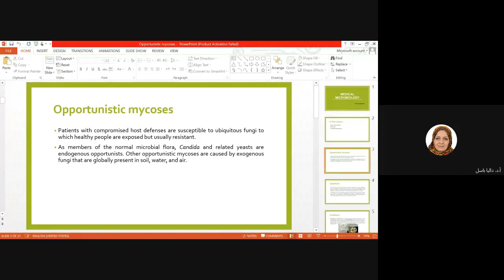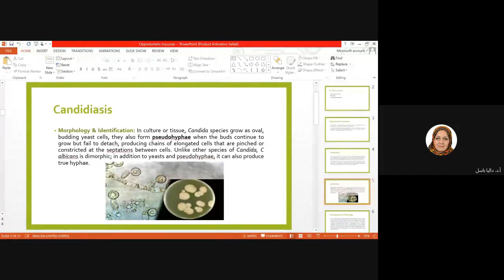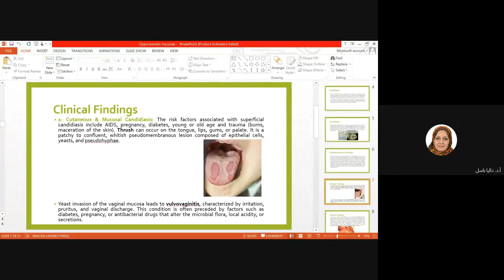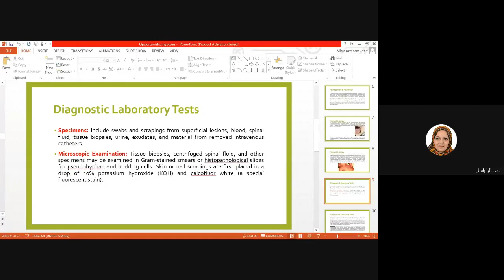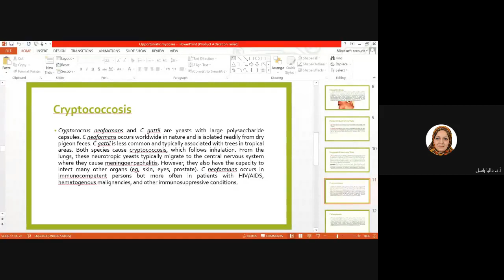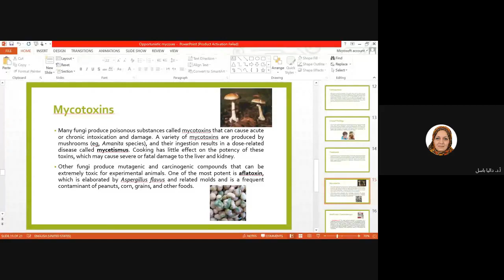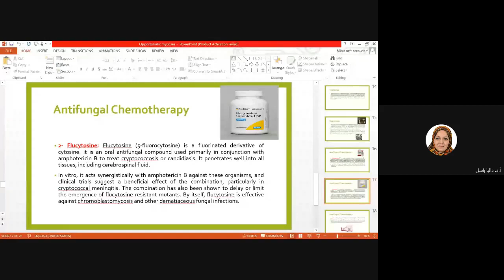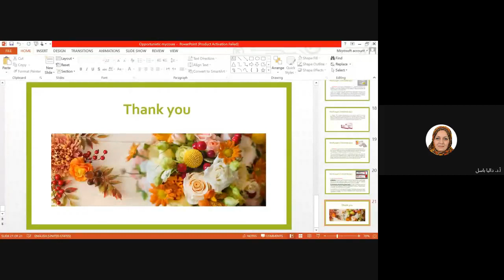مايكرو نظري 23 Opportunistic mycoses